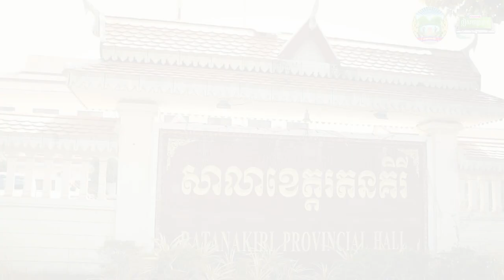យុទ្ធនាការបាញ់ថ្នាំសម្លាប់មេរោគកូវីដ-១៩ក្នុងក្រុងបានលុងខេត្តរតនគិរី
-អរគុណបងប្អូនគ្រួសាររបស់G-Win (GFAM)សម្រាប់ការចូលមេីលវីដេអូរនេះ
-ក៏សុំទោសបេីខ្ញុំបាទបង្ករជាកំហុសអច្ចេតនាសង្ឃឹមថាបងប្អូននឹងយោគយល់
+សុំសួបងប្អូនថា៖
-យល់យ៉ាងណាដែរចំពោះវីដេអូរនេះ?​
-អ្នកណាខ្លះមេីលដល់ចប់?​
-វីដេអូរក្រោយចង់មេីលខ្ញុំធ្វេីវីដេអូរបែបណា?​
-សូមផ្តល់ចម្លេីយតាមcommentខាងក្រោម...

ក្នុងChannel G-Win មានផុសជាវីដេអូរសប្បាយសប្បាយចែកជូនជាចំណីអារម្មណ៌បងប្អូនដូចជា ៖
-VLOGដេីរសម្ភាស៌កូរគេគ្រប់ទម្រង់បែបបថទាំងអស់
-Reaction Video (khmer Hiphop song)(Funny Video)(Tiktok)
-Challengeប្លែកប្លែកតាមCmtពីGFAM
បញ្ជាក់៖
គោលបំណងដែលខ្ញុំធ្វេីវីដេអូរក្នុងYOUTUBEគឺមិនមែនដេីម្បីលុយនោះទេ។​